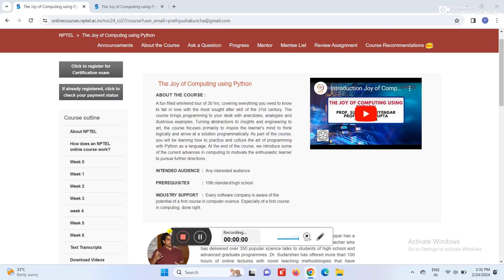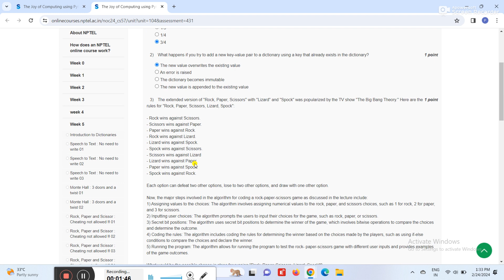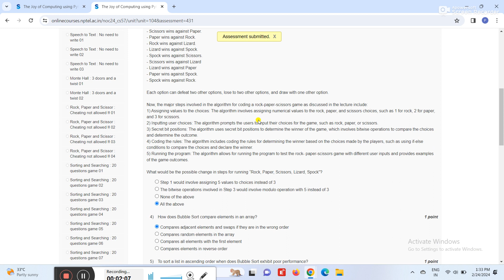NPTEL The Joy of Computing using Python Week 5 Quiz Assignment Solutions | Jan 2024 | IIT Ropar